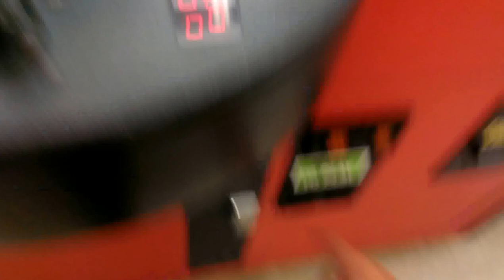(SUGAR LOAF) TOY SHOPPE CLAW MACHINE@ KMART STRAWBERRY SHORT CAKE PLUSH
TODAY I HEAD OVER TO MY LOCAL KMART TO FACE THE TOY SHOPPE CLAW MACHINE YEH I PLAY IT ONCE IN A WHILE ETC